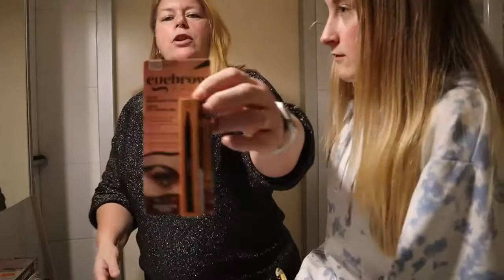Spullen uitproberen, wenkbrauw stift en magneet wimpers #82